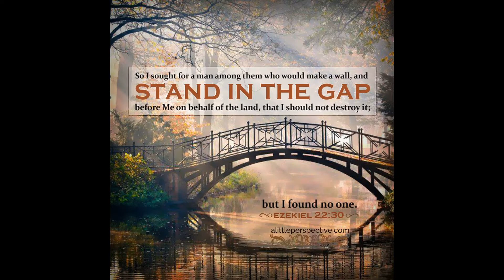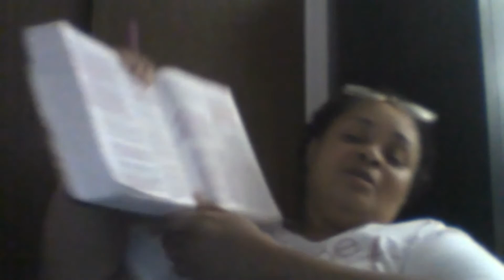EZEKIEL 22 TODAY - A Prophetic Judgment Understood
Tuesday morning, August 24th, 2021 at 2am, God awakened me. I kept hearing, "I was looking for someone who would stand in the gap so that I wouldn't have to destroy but I found no one. (Ezekiel 22:30,31)

When I heard this, I was expecting God to speak to me in reference to an issue that someone had regarding church hurt that was heavy on my heart.

First God dealt with me, letting me know that I had a responsibility and accountability to speak this word that God was preparing to speak to me.  (John 12:49)

In the process of being poured into from Ezekiel chapter 22, the message that is delivered here, I was also taken to John chapter 9 and chapter 10.

God cares for those who have been hurt by the church. He has provided a warning for us to be able to identify the thieves and robbers that slip in due to our being born spiritually blind as represented by the boy who was born blind that was healed by Jesus in chapter 9 of John.

He tells us that anyone who comes in any other way than through the door (Jesus is the door) is a thief and a robber and that we are not to open our doors to them. We are the gatekeeper/doorkeeper that will only open to the true shepherd. The gate (door) is our eye and ear gate.  Jesus is trying to teach us how to protect ourselves.

But in the meantime, for those who have wounded and hurt the sheep of God, they will not go unaddressed. That is Ezekiel 22.